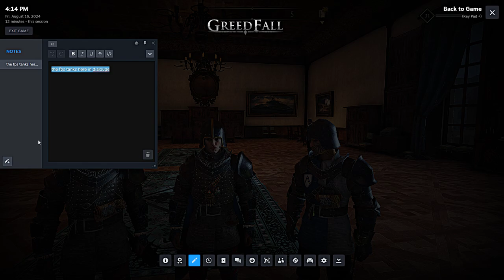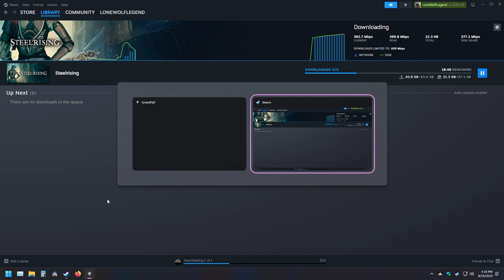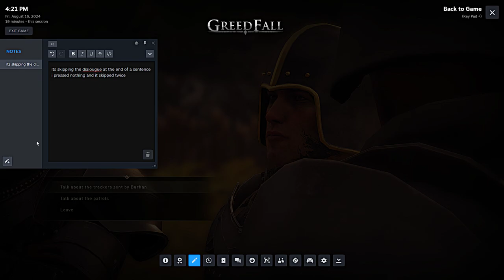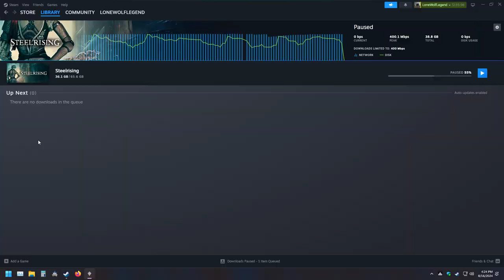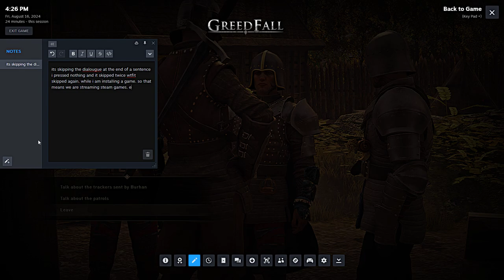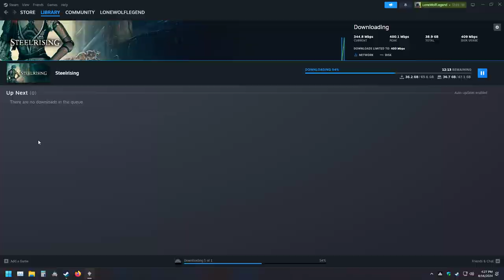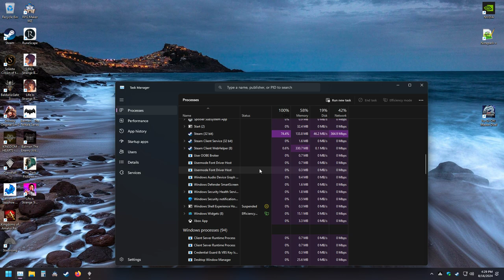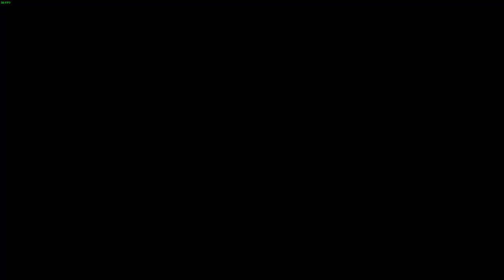Uncovering Dark Secrets in Greedfall